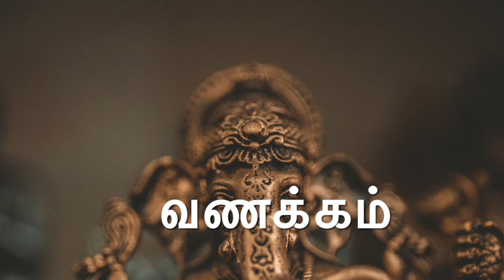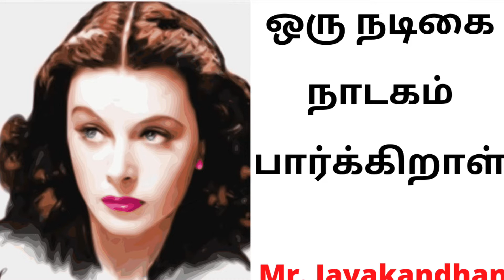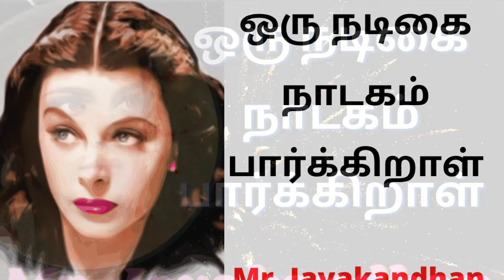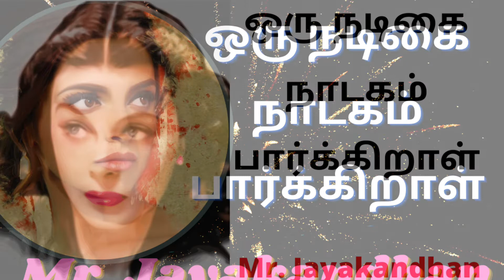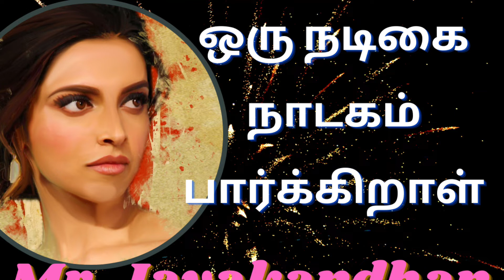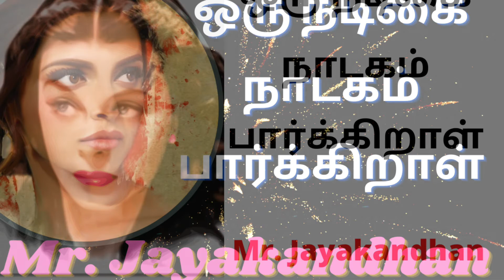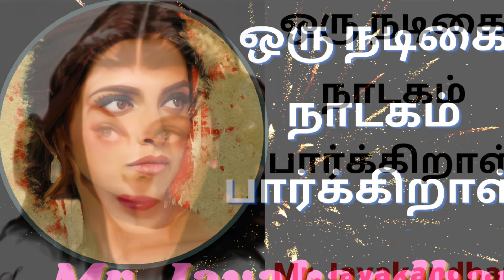Jayakandhan stories/Kadhaikalam/ஒரு நடிகை நாடகம் பார்க்கிறாள்7/Jayakandhan short stories/Tamil story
Hi All,
 Jayakandhan short-story(Oru nadigai nadagam parkiral)writerTamil novelist,  and essayist .Jayakanthan significantly enriched modern Tamil literature by portraying the lives of those on the fringes society. And he shocked the same society with his nonconformist views, often questioning long-held views on women and chastity.Sri Lankan Tamil literary critic K. Sivathamby used to say that one of the greatest contributions of Jayakanthan was the change he brought about in the “process of thinking” in the Tamil literary world.

            He has written around 40 novels and 200 short stories and used his pen effectively against social injustices and economic inequality.  Jayakanthan  popular novel, Sila Nerangalil Sila Manithargal, which was later made into a film, won him the Sahitya Akademi Award in 1972. He was also a recipient of the Jnanpith Award in 2002. Jayanthan born in Cuddalore District , Manjakuppam on April 24, 1934, Jayakanthan was a school drop out who moved to Chennai, where he joined the undivided Communist Party of India. Jayakanthan was associated with communist leaders such as Jeevanandham and Baladandayutham, who encouraged him to take to writing. He started writing for communist magazines.  Jayakanthan, known as JK among his friends, focussed on the marginalised sections in his writing and several of his characters reflect their suffering. Besides Sila Nerangalil Sila Manithargal, his other novels Oru Nadigai Nadagam Paarkiral and Yaarukkaga Azhudhaan were also adapted into films. Jayakanthan co-produced Unnai Pol Oruvan, a film on the travails of a poor woman, which was screened in Russia with sub-titles.
"“He wrote about the subjects not explored by others. He identified the agon, a literary device in Greek tragedy indicating conflict, in the lives of the subaltern and popularised it,” he said."His first short story appeared in a little known magazine Sowbakiyavathi

The Russian government conferred the Order of Friendship award on him in 2011.
A Padma Bushan awardee, Jayakanthan (Oru nadigai nadagam parkiral)was also the founder of the Indo-Russian Cultural and Friendship Society.  Jayakanthan had also received various other awards, including Soviet Land Nehru Award (1978), Raja Rajan Award, (1986) and the Tamil Nadu Government Award (1986). He was also a Fellow of Sahitya Akademi.  Jayakanthan's short stories in weekly magazines such as Ananda Vikatan were a big hit among the readers in the 1960s.  Tamil Nadu Progressive Writers and Artists Association Deputy General Secretary ERA Muthu said it was Jayakanthan who brought recognition and respect to short stories among Tamils after Pudumai Pithan.

"People used to eagerly await his stories in magazines 50 years ago," he said.
Indo-Russian Cultural and Friendship Society Secretary Thangappan said that Jayakanthan always showed his courage and conviction through his characters. He recalled that late Chief Minister MG Ramachandran had called Jayakanthan after watching the film Oru Nadigai Nadagam Parkiral, which was based on his novel, and congratulated him for his brilliant work.
Jayakanthan shared the passion of many CPI leaders for Nehruvian socialism and had great respect for Indira Gandhi. He later joined the Tamil Desiya Katchi launched by E.V.K. Sampath and both of them, along with poet Kannadasan, went over to the Congress subsequently. and also Jayakanthan was edited a pro-Congress daily Navasakthi for a while.
The Great Writer Jayakanthan died on 8 April 2015 (aged 80) Chennai, India
ஜெயகாந்தன் கதை/kadhaikalam/Oru Nadigai Nadagam Parkiral-Part 4/ஒரு நடிகை நாடகம் பார்க்கிறாள் பகுதி 4

image&video credit
Pixabay.com
videvo.net
imovie